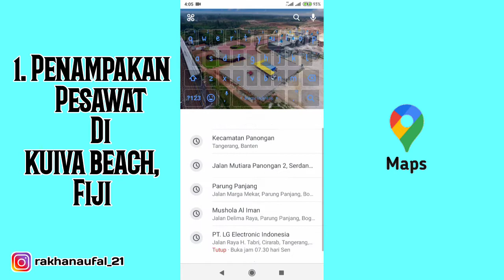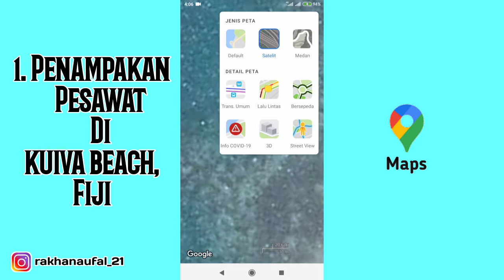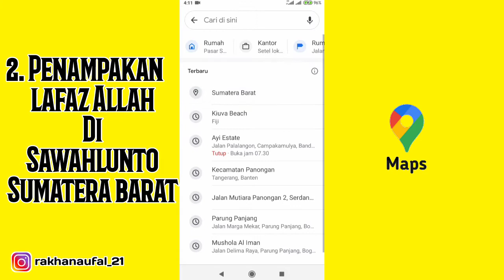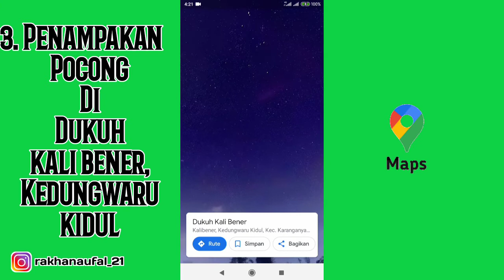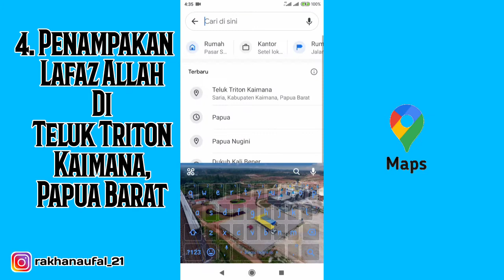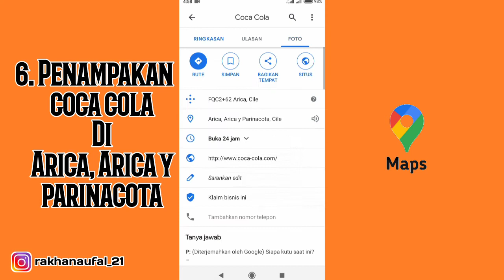6 Hal Penampak Yang Berhasil Tertangkap Satelit Google Maps !!